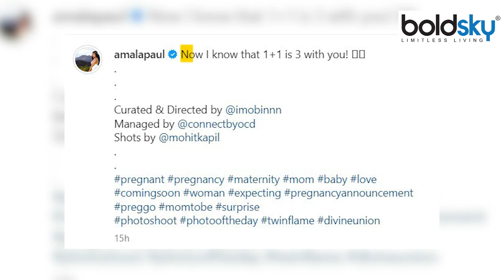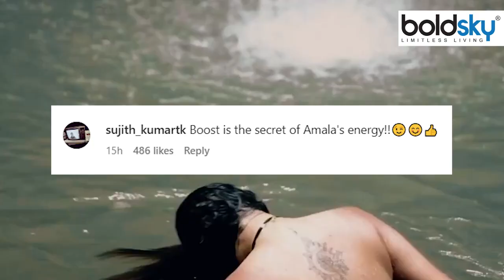South Actress Amala Paul Pregnant Before Marriage, Pregnancy Announcement पर Troll Video | Boldsky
फेमस साउथ इंडियन एक्ट्रेस अमाला पॉल ने हाल ही अपने लॉन्ग टाइम बॉयफ्रेंड जगत देसाई के साथ शादी की थी. वहीं आमला ने शादी के दो महीने बाद ही अपनी प्रेग्नेंसी की अनाउंसमेंट कर फैंस को बड़ा सरप्राइज दिया है. उन्होने सोशल मीडिया पर इस गुड न्यूज को शेयर किया है. वहीं एक्ट्रेस अपनी प्रेग्नेंसी को लेकर काफी एक्साइटेड हैं. अमाला 32 साल की उम्र में अपने पहले बच्चे को जन्म देंगी.

Famous South Indian actress Amala Paul recently married her long time boyfriend Jagat Desai. Amla has given a big surprise to the fans by announcing her pregnancy just two months after the marriage. He has shared this good news on social media. The actress is very excited about her pregnancy. Amala will give birth to her first child at the age of 32.